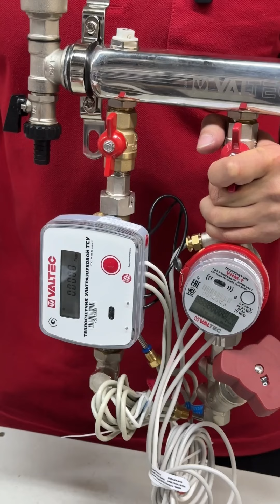Принципы работы теплосчётчиков VALTEC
В этом ролике погорим о теплосчетчиках VALTEC: их типах и принципах работы.

Мы осуществляем доставку оборудования для отопления и водоснабжения по России и Беларуси.